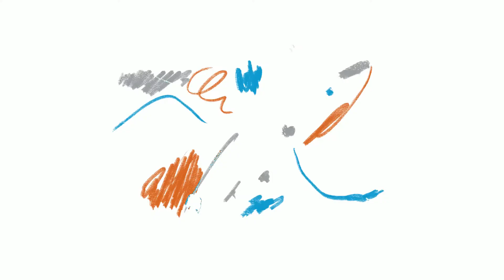حماية الجلدة في فصل الصّيف وعلاج مخلّفات الحجر الصحّي| مع الدكتورة ايمان بن عمارة